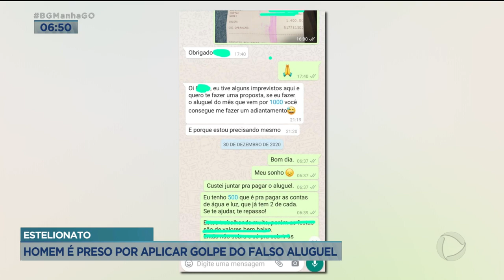GOLPE DO ALUGUEL: ESTELIONATÁRIO FINGIA SER LOCADOR DE IMÓVEL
VAMOS CONVERSAR COM O DIRETOR DO INSTITUTO BRASILEIRO DE DIREITO IMOBILIÁRIO, ARTHUR RIOS JÚNIOR, QUE VAI DAR DICAS EM COMO NÃO CAIR NESSE TIPO DE GOLPE.